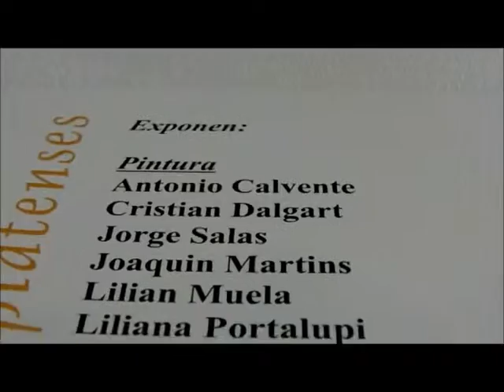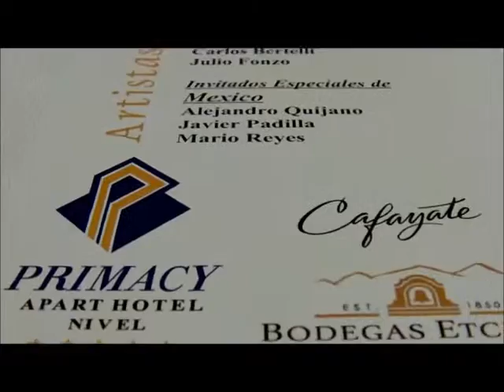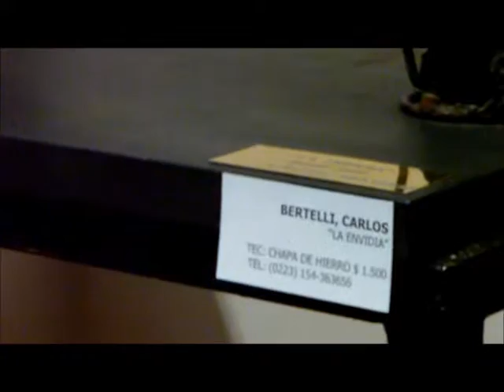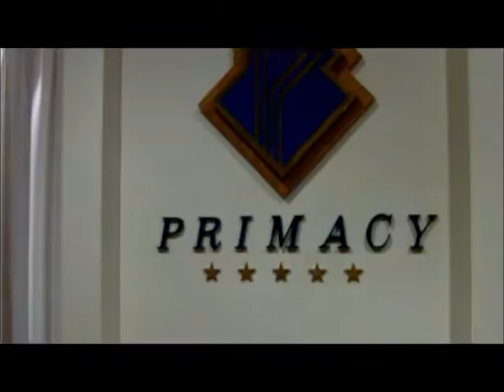muestra de arte en el hotel primacy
muestra de arte en el hotel primacy de la ciudad de mar del plata. argentina